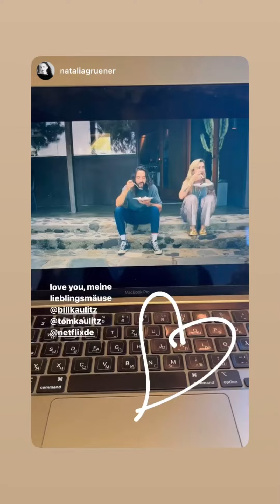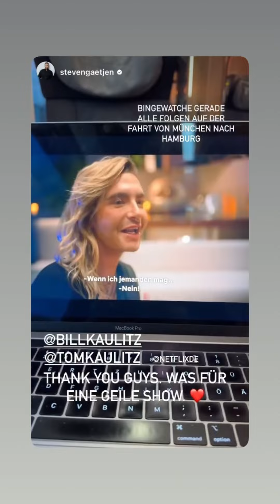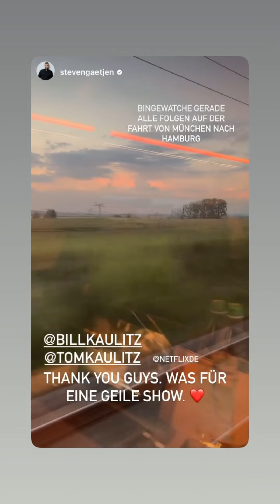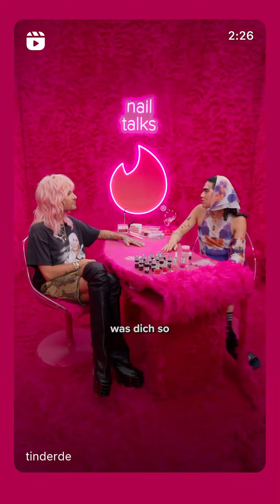26 06 2024 - Bill Kaulitz Instagram Stories